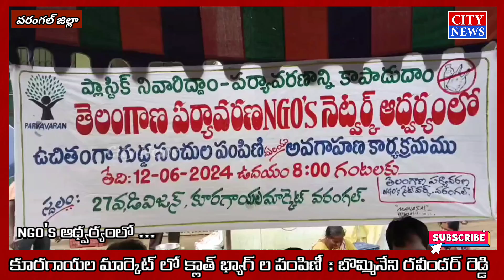తెలంగాణ పర్యావరణ NGO'S ఆధ్వర్యంలో క్లాత్ భ్యాగ్ ల పంపిణీ : బొమ్మినేని రవీందర్ రెడ్డి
పర్యావరణ పరిరక్షణ లో భాగంగా వరంగల్ కూరగాయల మార్కెట్ లో వరంగల్ , హన్మకొండ NGO's ఆధ్వర్యంలో సుమారు 5వేల భ్యాగులను పంపిణీ చేసిన ఛాంబర్ ఆఫ్ కామర్స్ అధ్యక్షులు బొమ్మినేని రవీందర్ రెడ్డి. ఈ సందర్భంగా వారు మాట్లాడుతూ... పర్యావరణ పరిరక్షణ అనేది ప్రతి ఒక్కరి బాధ్యత అని  ప్లాస్టిక్ క్యారీ బ్యాగ్స్ ను నివారించి క్లాత్ భయగులను వాడి పర్యావరణ పరిరక్షణలో భాగస్వాములు కావాలని పిలుపునిచ్చారు.